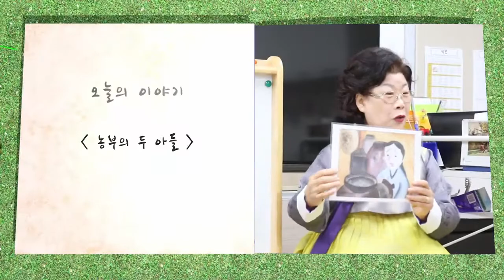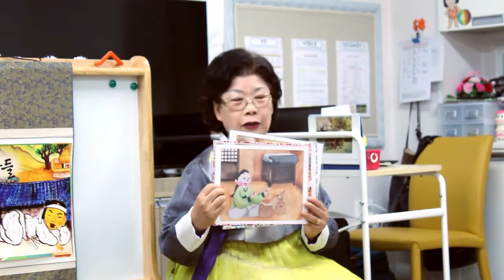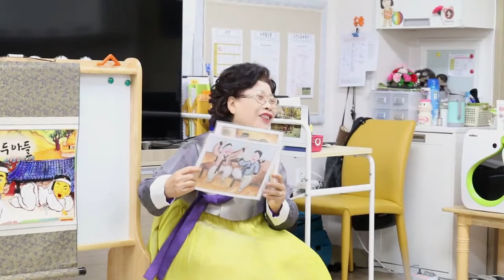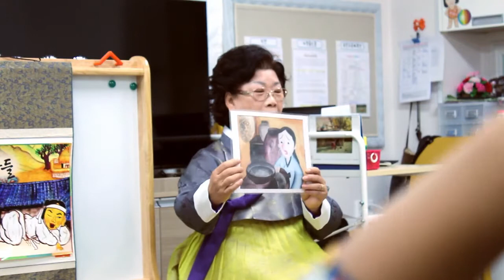농부의 두아들, 영상 보기, 한국국학진흥원, 2016년